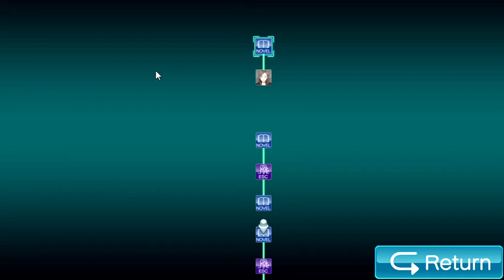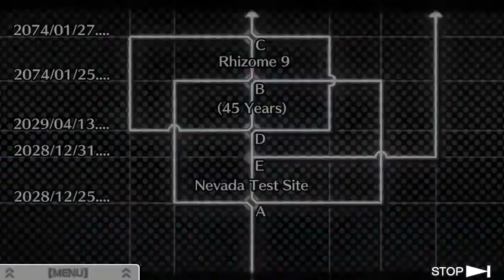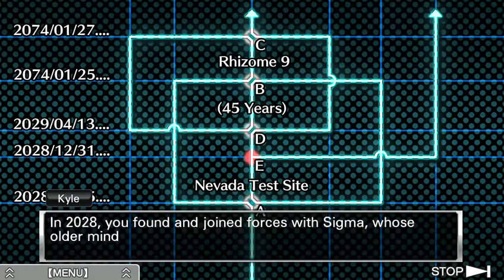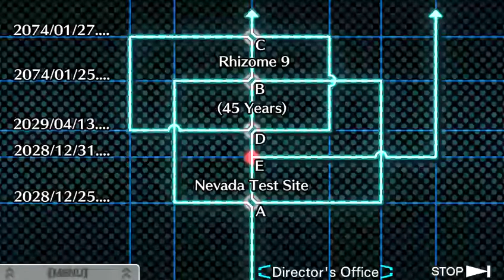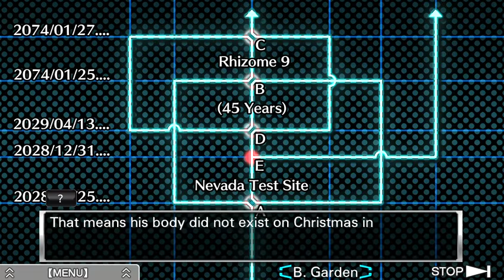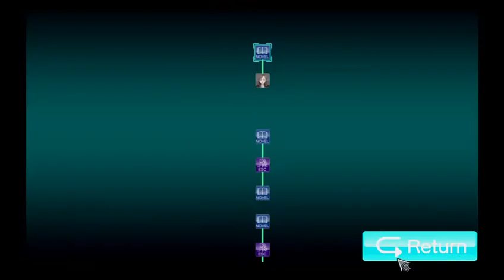Kyle Klim... or is he? (ALTERNATIVE ; END) | Virtue's Last Reward #56 [THE END]